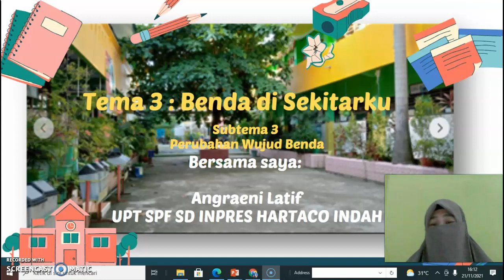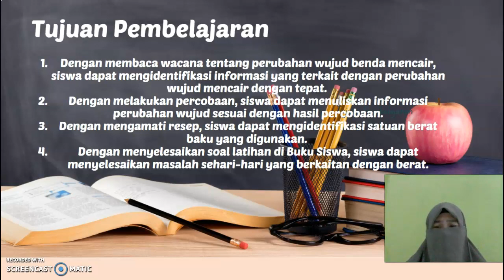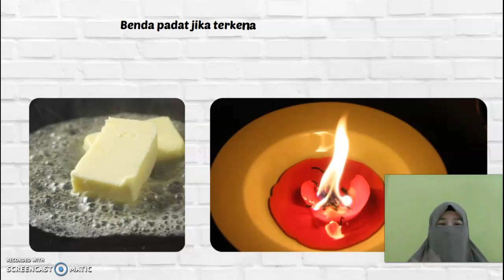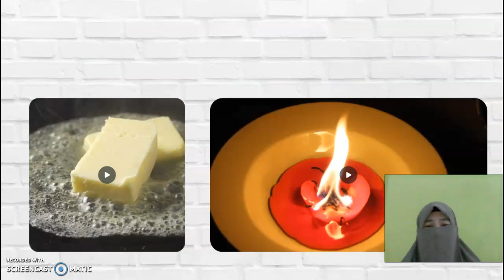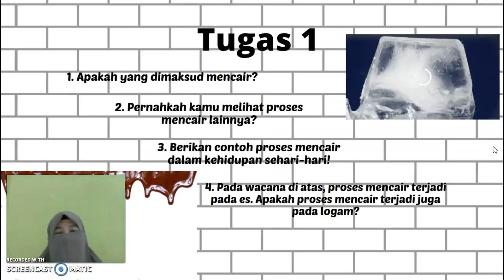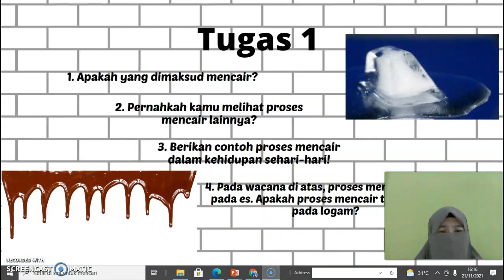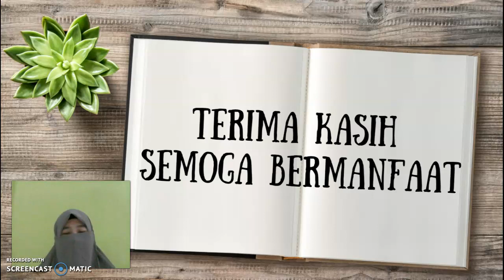Tema 3 Benda di sekitarku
Lomba kreativitas guru
PGRI Kota Makassar
Video pembelajaran Tematik Kelas 3 Tema 3 Benda di sekitarku Subtema 3 perubahan wujud benda pembelajaran 1